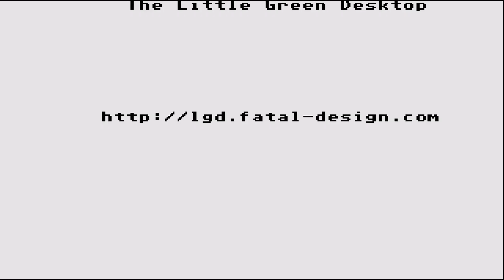ATARI ST BRAINBOX Peattle, S. P. CRL Trivia 1988